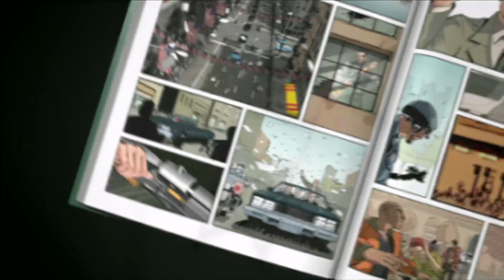XIII - Cap 8 - Brrrr Brrr en el teleférico con el General Carrington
Hay que activar la energía del teleférico para salir de la base. El general me regalará un rifle francotirador para quitarle de encima a los soldados con lanzacohetes que acechan en la montaña. Creo que en el vídeo de hoy suelto 13 improperios.